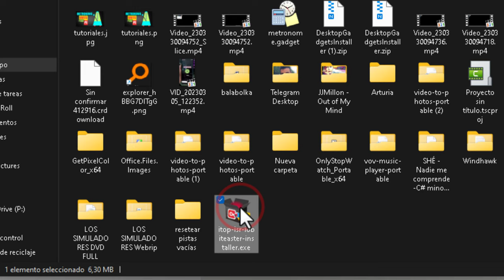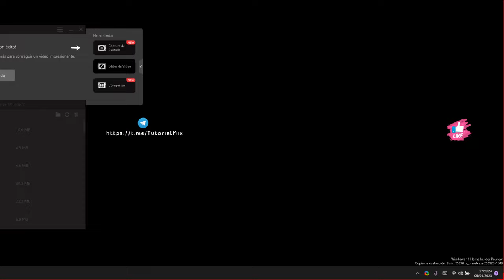¿Necesitas grabar tu pantalla? ¡iTop Screen Recorder es la solución perfecta! Licencia gratis 🆓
¡Miren qué maravilla de grabador de pantalla tengo aquí! Es súper profesional y tiene una cantidad de funciones que te van a dejar boquiabierto. En la descripción del vídeo te dejo el enlace para que puedas conocer todo lo que es capaz de hacer. ¡Y lo mejor de todo es que yo puedo regalarte el poder usarlo gratis hasta septiembre! ¡Sí, así como lo oyes! Y si llegas a tiempo para el regalo, tal vez pueda ampliar tu licencia después. Y por si fuera poco, en vez de los 27 euros que cuesta por un año entero, yo te lo ofrezco completamente gratis por medio año. ¡Descárgalo ya!

Sé que a veces da un poco de miedo descargar programas en Windows, pero no te preocupes, este es totalmente seguro y confiable. Y si te pide descargar algo más, ¡no te preocupes! Sólo dale a "No, gracias".

Cuando lo tengas descargado e instalado, simplemente ve al menú, toca "registrar" y pega la licencia que te he dado. ¡Y voilà! Ya puedes disfrutar de todas las funciones del grabador hasta septiembre.

Este grabador es la bomba: graba en 4k a 90 fotogramas, tiene una función para restaurar archivos dañados, ¡y hasta guarda archivos de audio aparte! Y si necesitas hacer anotaciones en la pantalla, este grabador te da la opción de agregar texto, dibujar círculos, ¡incluso hacer dibujos a mano alzada! ¡Es lo más completo que he visto en un grabador de pantalla!

Espero que lo disfrutes muchísimo y no te preocupes, ¡pronto volveremos con más regalos para ti! ¡Gracias por estar aquí!

Crea videos increíbles con iTop Screen Recorder: ¡La mejor capturadora de pantalla gratis para PC!

iTop Screen Recorder es una grabadora de pantalla potente y fácil de usar que te permite grabar todo tipo de contenido en tu PC, desde la pantalla de escritorio hasta juegos, audio y cámara web. Con esta capturadora de pantalla gratis para PC, puedes crear videos en calidad HD y 4K sin límites de tiempo. Además, iTop Screen Recorder ofrece una serie de características avanzadas, como la grabación de audio con reducción de ruido y la grabación de juegos sin caídas de FPS, lo que la convierte en una herramienta esencial para cualquier creador de contenido.

¡Hola amigo/a! ¿Buscas una grabadora de pantalla para PC fácil de usar y con muchas funciones? Entonces, ¡iTop Screen Recorder es la solución perfecta para ti! Esta grabadora de pantalla es súper intuitiva, potente y fácil de usar, lo que te ayuda a capturar cualquier parte de la pantalla y crear videos en tu PC. ¡Y lo mejor de todo es que es totalmente gratis!

iTop Screen Recorder ofrece 4 modos diferentes para que puedas grabar pantalla, cámara web, audio y juegos de manera fluida en calidad HD. ¿Te imaginas poder grabar todas las actividades de la pantalla, desde movimientos de escritorio hasta programas y navegadores? ¡Con iTop Screen Recorder esto es posible!

¿Necesitas grabar videos con cámara web? ¡No hay problema! iTop Screen Recorder te permite crear videos de cámara web HD en pantalla completa o imagen en imagen. ¡Y puedes desenfocar, eliminar o cambiar el fondo del video cuando grabas con la cámara web!

Si lo que necesitas es grabar solo audio en PC, también puedes hacerlo con iTop Screen Recorder. Puedes grabar tu música favorita, radios en vivo, podcasts ¡y mucho más! Además, el Denoiser ayuda a reducir y eliminar el ruido de fondo para crear un archivo de grabación de audio con mejor calidad.

¡Pero eso no es todo! iTop Screen Recorder también cuenta con un modo de juego para capturar tus mejores jugadas y momentos destacados. ¡Puedes grabar tus juegos en 4K UHD, 1080p 60fps FHD sin caídas de fps ni retrasos!

¿Te parece complicado utilizar iTop Screen Recorder? ¡No te preocupes! Este grabador de pantalla es súper fácil de usar. Puedes iniciar la grabación de pantalla con un solo clic y utilizar las teclas de acceso rápido para controlarla sin salir del juego.

¡No esperes más y descubre todas las funciones que iTop Screen Recorder tiene para ofrecer! Con solo 3 pasos podrás grabar fácilmente cada momento con iTop Screen Recorder inmediatamente. Configura las preferencias, graba tu pantalla sin retrasos en los fotogramas, edita tu video como quieras ¡y guárdalo con cualquier formato popular con calidad UHD! ¡Es así de fácil!